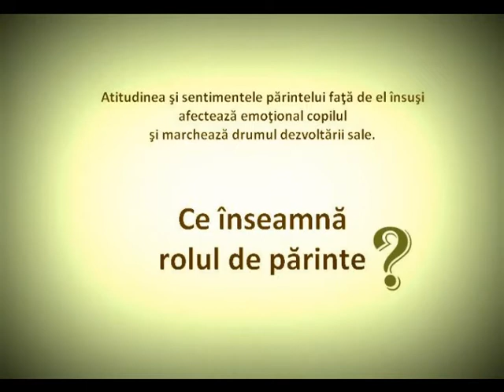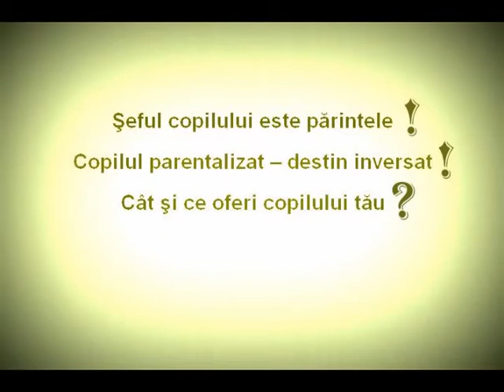Câteva idei despre rolul de părinte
Copilul, scop sau mijloc?
 Ce aşteptări ai de la copilul tău?
Atenţie la parentalizarea copilului. Asta inseamnă inversarea destinului.
Asumarea autorităţii parentale. Şeful copilului este părintele!
Cât şi ce ii oferi copilului?

Fragment din emisiunea radio cu Simona Hupov şi Oxana Covaci - West City Radio 88,8 FM - Radio Timisoara